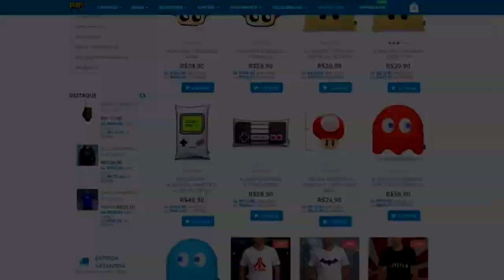TOP 10 : JOGOS INCRÍVEIS PRA PC FRACO - ( 512MB / 2GB / PLACA GRÁFICA INTEL )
Tá afim de jogos hilários, mas não tem grana pra investir no PC ? Relaxa, porque hoje é dia da gente conferir jogos incríveis que seu PC pode suportar tranquilo =) !